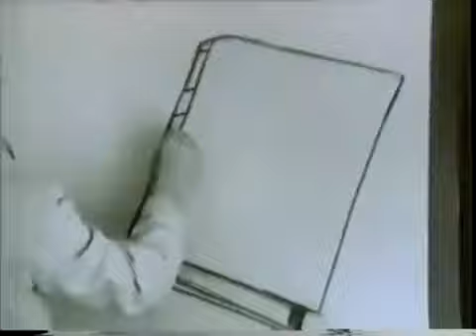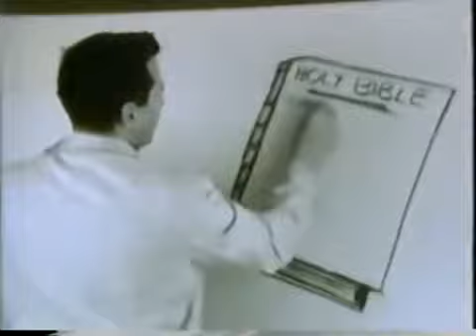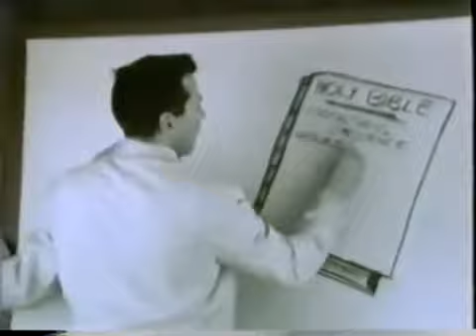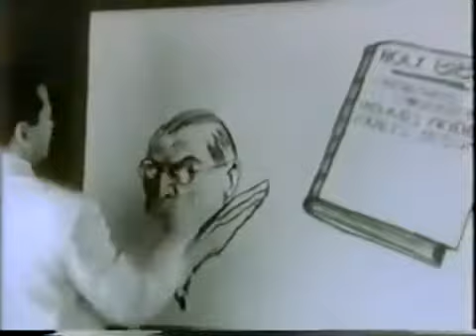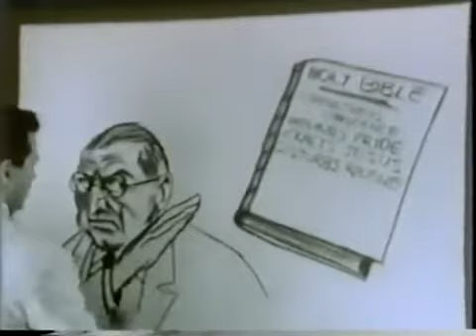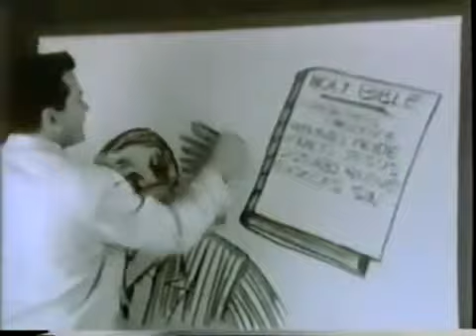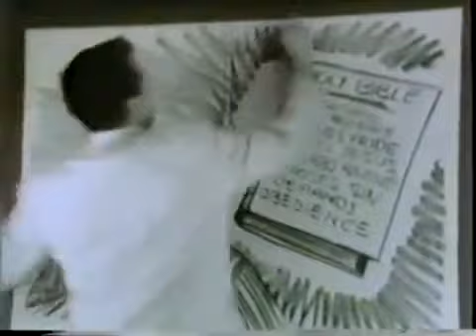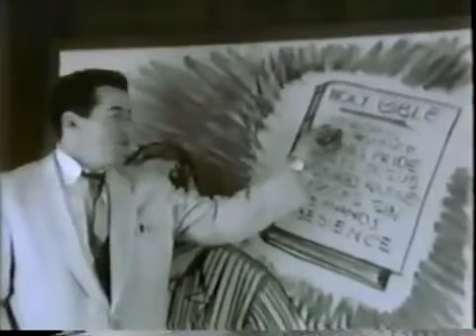Peter Ruckman - The Holy Bible Is The Most Hated Book